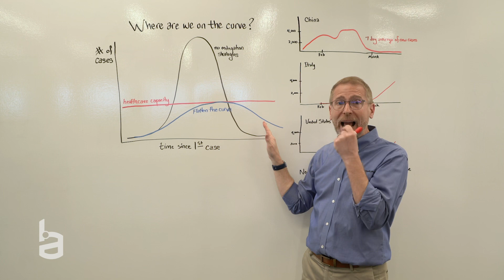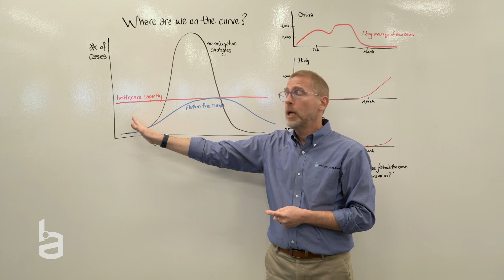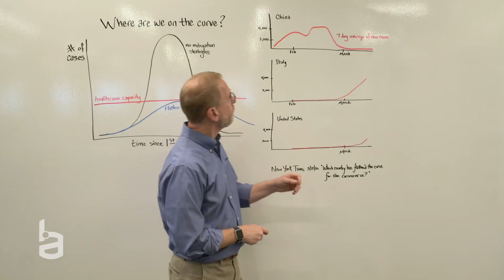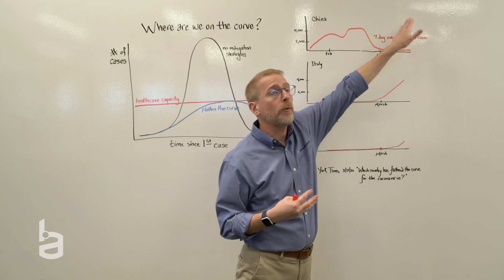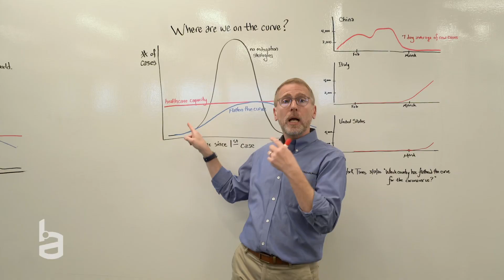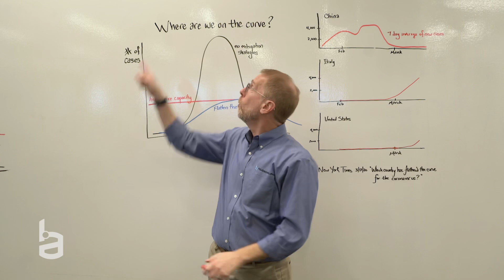Shareable Science Beyond The Blog: Where Are We On The Curve?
The content in this video was filmed on March 22 and reflects data given to that date.

In a previous episode, we were introduced to exponential pandemic curves. In today's episode Neil Lamb, PhD, helps us understand where we are on the curve now.